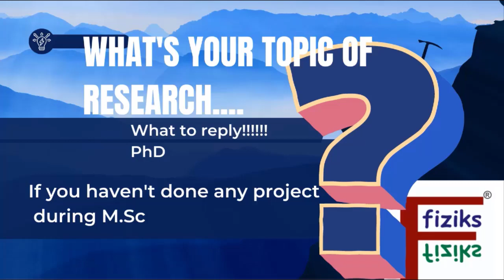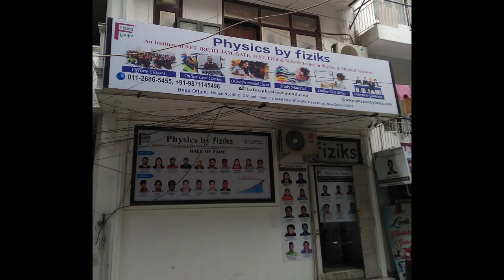Student Teacher conversation for GATE PhysicsPhD Counseling || Physics by Fiziks